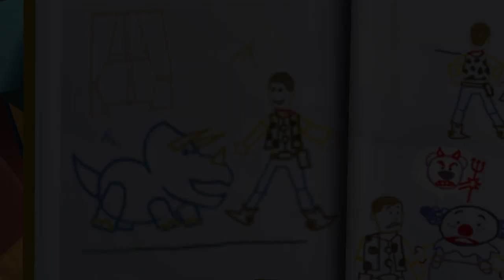Woody Enters The Tech Industry - Disney Pixar Toy Story